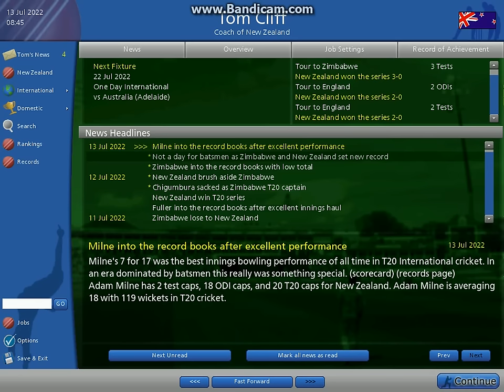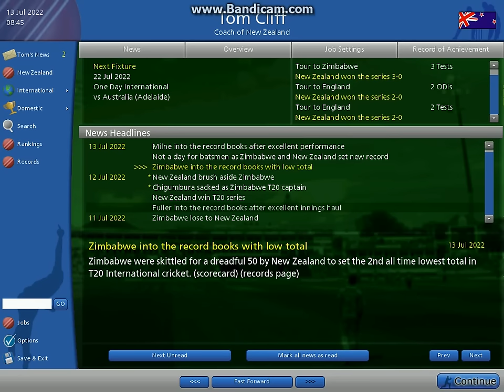Cricket Coach 2014 - New Zealand Reborn #59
After playing through a test series and One Day Series against England and Zimbabwe we know round off our tour with the final game of a T20I Series against Zimbabwe as we talk about the teams future.